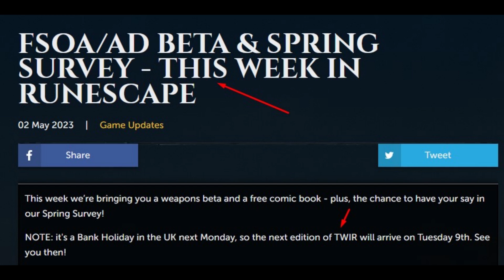Jagex stealing my brand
This is a joke btw